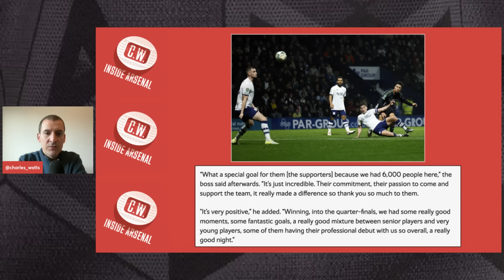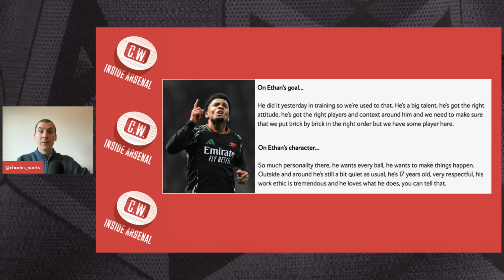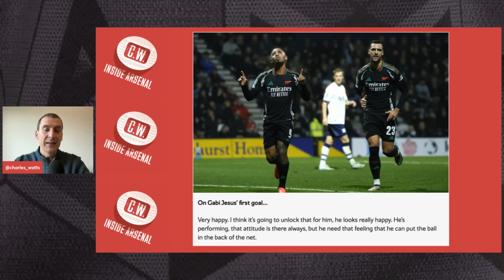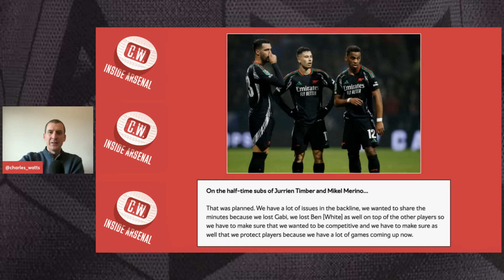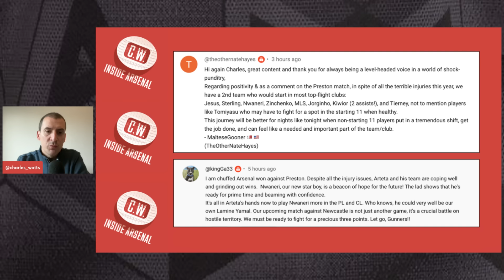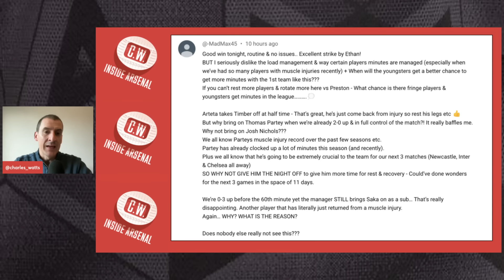Arsenal latest news: Nwaneri record breaker | Arteta's reaction | Jesus boost | Player ratings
In today's show I reflect on the 3-0 win at Preston in the Carabao Cup, go over all the big talking points from the game and give my Arsenal player ratings.

0:00 - Intro
1:00 - Preston review
5:13 - Record breaker Nwaneri
8:39 - Jesus boost
11:05 - Player ratings
14:18 - Your views